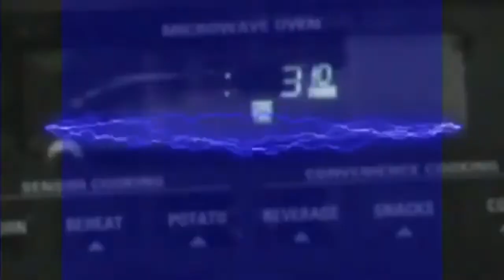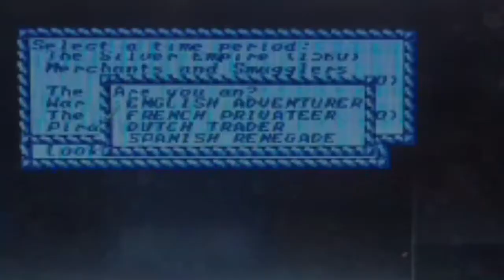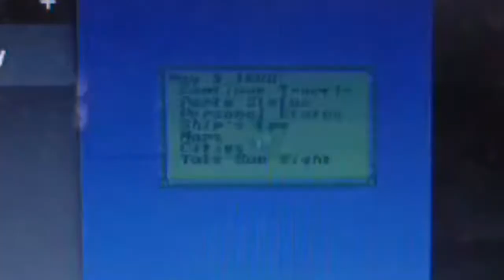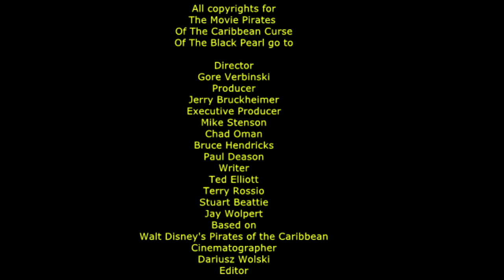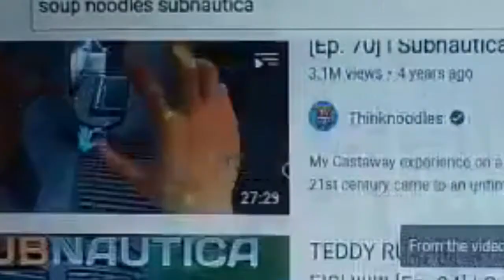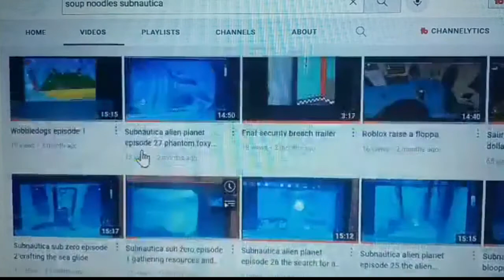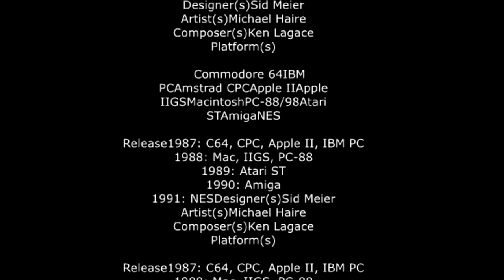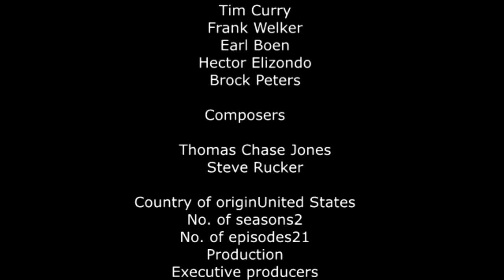Pirates of The Caribbean - Mad Video Gamer EP 48 (MVDGM)